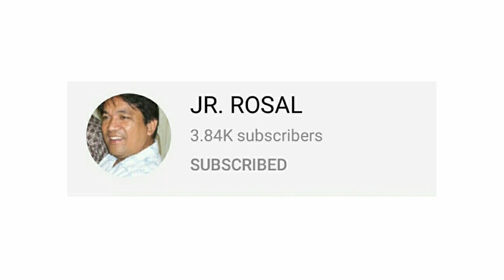PAGBUHOS NG SLAB